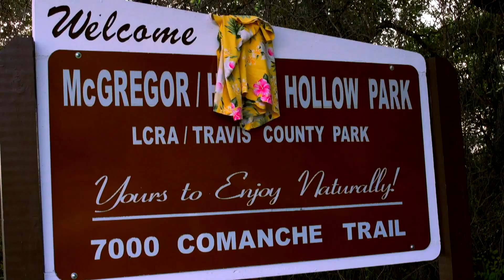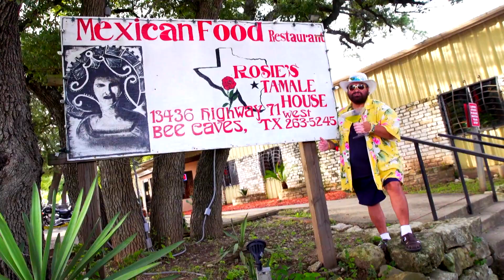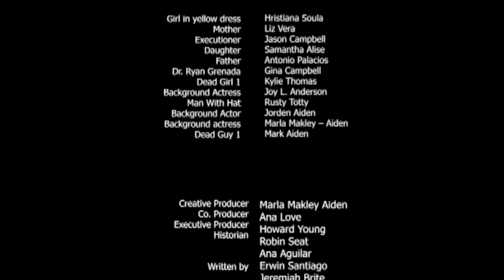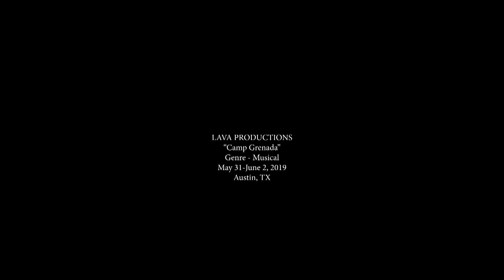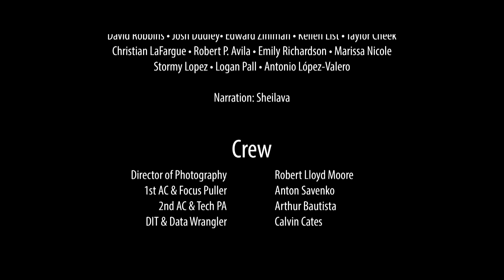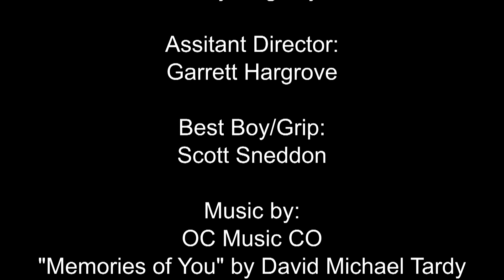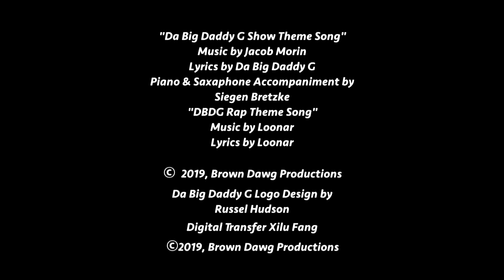Da Big Daddy G Show LIVE: Austin 48 Hr Film Project Winners